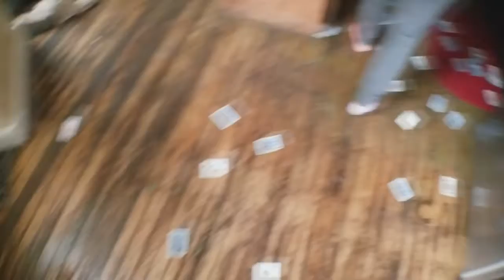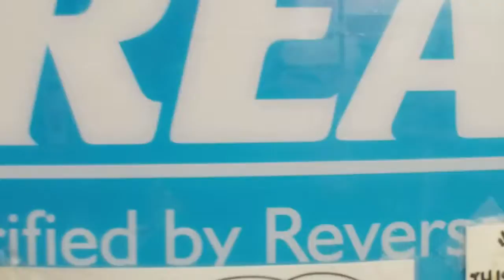MY GIRLFRIEND STEALS MY VLOG!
VLOG#185 - My girlfriend Tina thinks she can take over my vlog, it's hilarious! Comment if you'd like to see a Tina version of the vlog LOL. What a fun day, me and Tina spent the whole day together having fun. Originally I was supposed to be performing today, but the show got canceled so here I am lol. Anyway having a lot of fun still on these vlogs this one has to have been the best yet. They really are getting better every day, we are getting better every day. Let's change the world one day at a time!